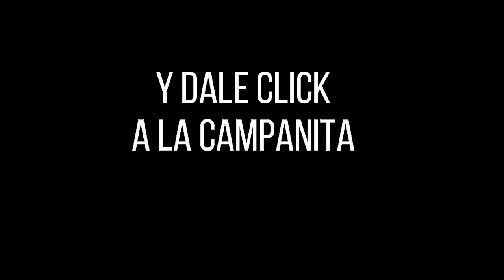Resultados CARIBEÑA NOCHE Miércoles 15 de diciembre de 2021 ✅🥇🔥💰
Hola buenas noches, te presentamos los resultados de las loterías y chances en Colombia, vamos con el Resultados del Chance Caribeña Noche del miércoles 15 de diciembre de 2021.

Resultado LA CARIBEÑA NOCHE Del miércoles 15 de diciembre